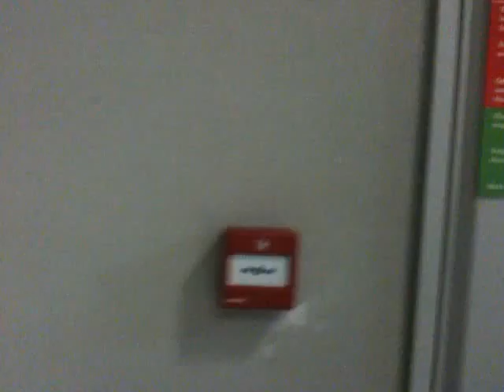Where is the fire hose?